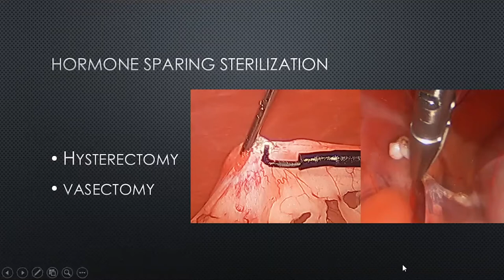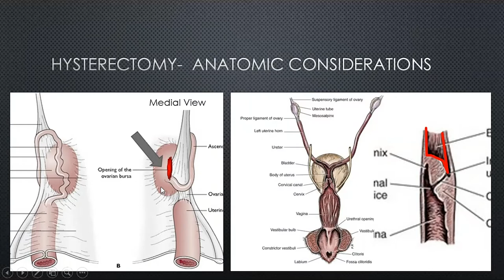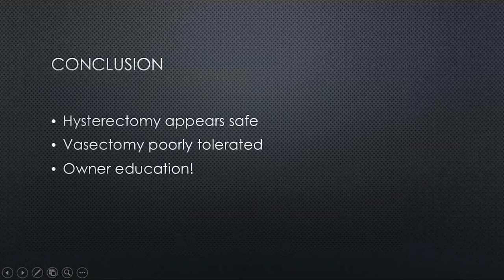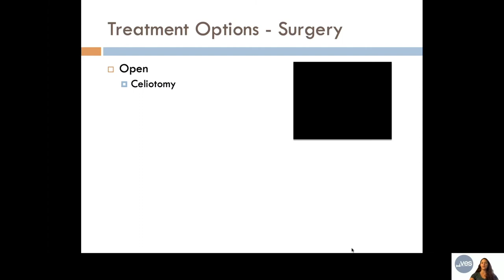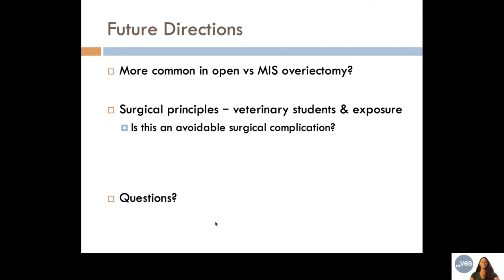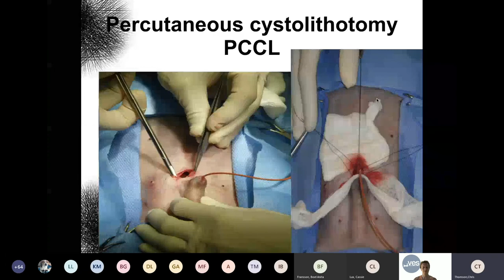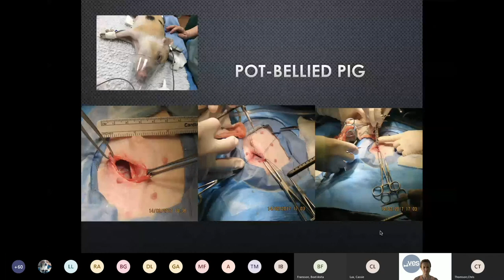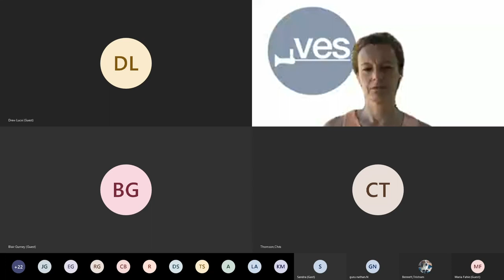VES Webinar: Advanced veterinary urogenital surgery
Moderator - Cassie Lux, DVM, DACVS-SA
Hormone-sparing surgery - Boel Fransson, DVM, PhD, DACVS
Ovarian remnant syndrome - Ingrid Balsa, MEd, DVM, DACVS
Percutaneous cystolithotomy - Marilyn Dunn, DVM, MVSc, DACVIM